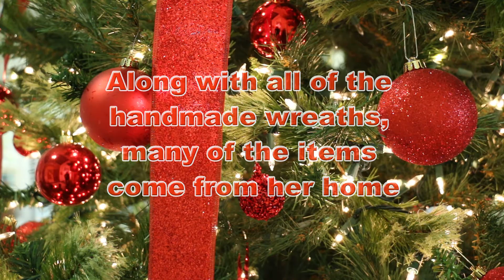Deck the North Port City Hall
North Port City Staff Assistant Donna Suggs donates her time and supplies to deck out City Hall every year. We are very thankful for her commitment to our wonderful community. We have so many employees who go above and beyond.